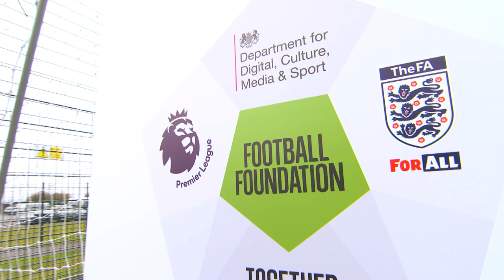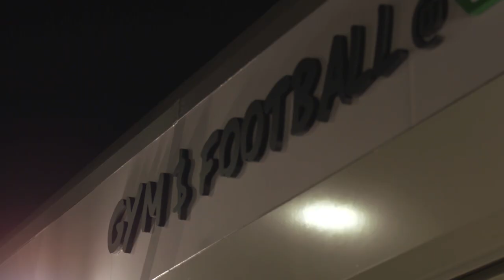Alexander-Arnold, Davies & Carragher celebrate new facilities in Liverpool | Football Foundation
Premier League footballers Trent Alexander-Arnold and Tom Davies joined Jamie Carragher on Thursday (31 October 2019) to celebrate the first anniversary of four multi-million-pound sporting hubs across Liverpool.

The trio, who all grew up in Liverpool, were given a tour of the state-of-the-art Jericho Lane site, one of four multi-sport hubs that have been developed as part of a £20.8m project to transform sporting facilities across the city.